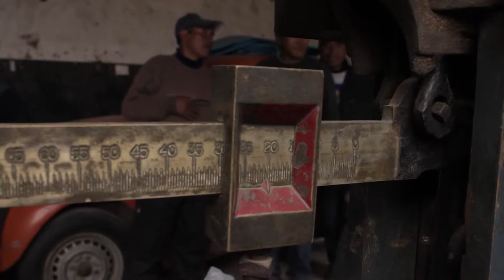Accoyo Don Julio Bareda's 20 20 Vision copy